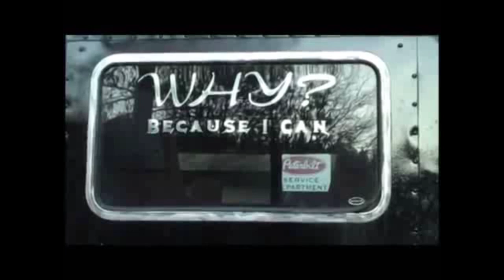Peterbilt 379 Pickup truck custom 3406B Cat 500 horse single axle exhaust sound